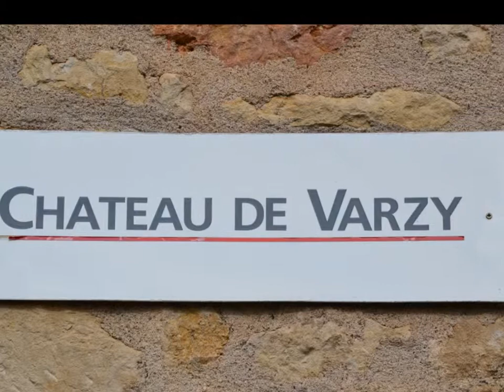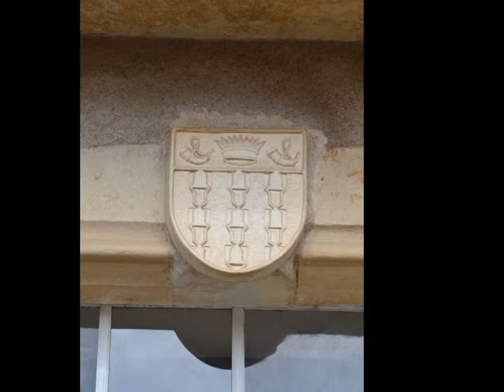château de Varzy 58 Nièvre Bourgogne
Château des Evêques d' Auxerre, Patrimoine classé, étudié ou inscrit dit 'Château des Evêques d' Auxerre' à varzy (Nievre 58210).Varzy, Nievre .. Site sur le nivernais